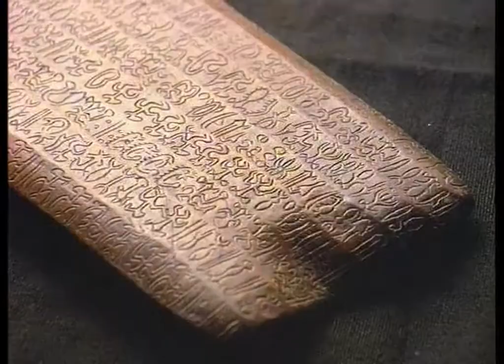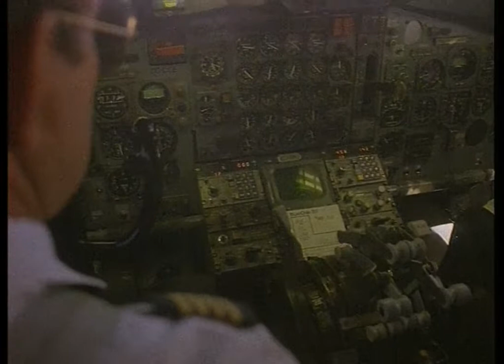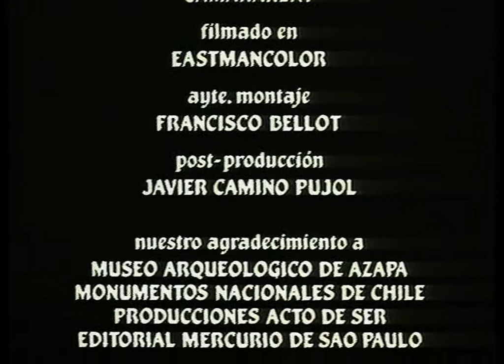ESTAN AQUI F JIMENEZ DEL OSO Y JUAN JOSE BENITEZ